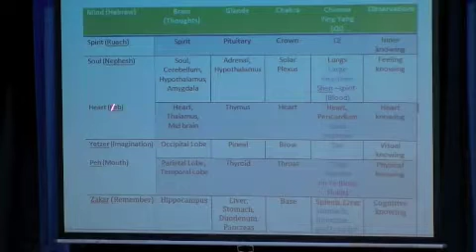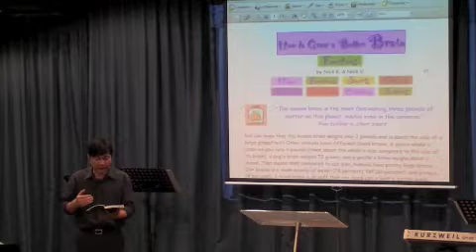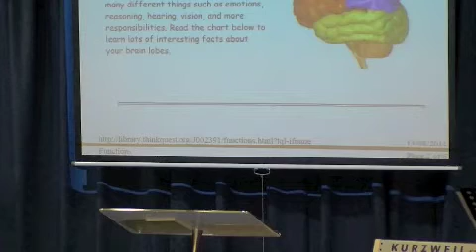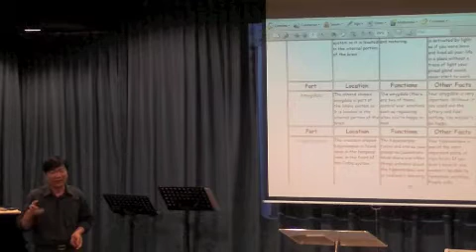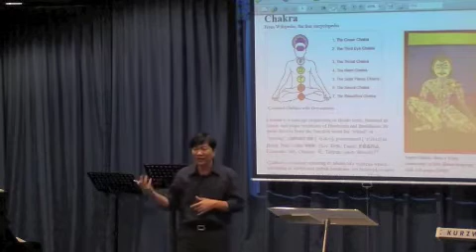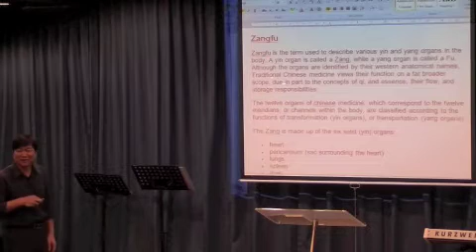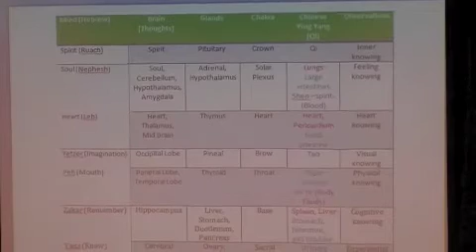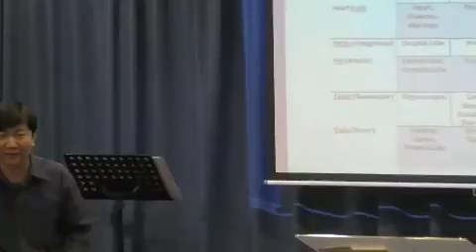Mind of Christ 3 pt. 2: Relationship of Mind to Brain and Body (August 14, 2011) —Dr. Johann (JMP)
Mind of Christ 3 Part 2: Relationship of Mind to Brain and Body (August 14, 2011)